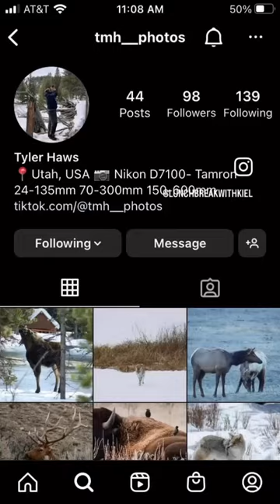Tyler Haws is an amateur Wildlife Photographer with years of experience in Yellowstone National Park